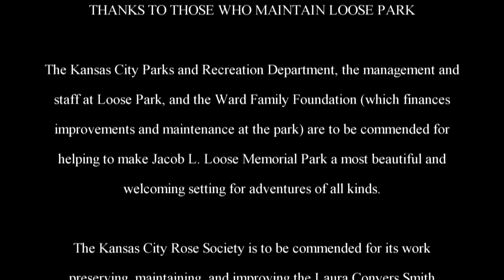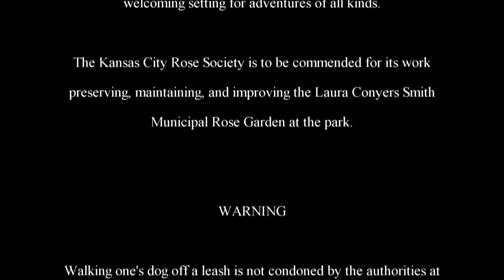The Adventures of Rasta Bowwow - Episode 1842 - 09 01 2018